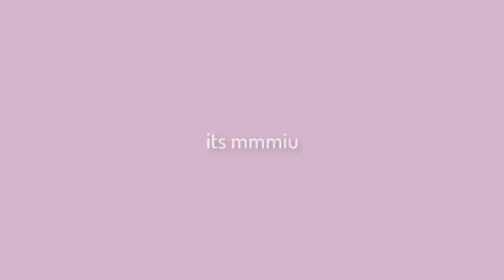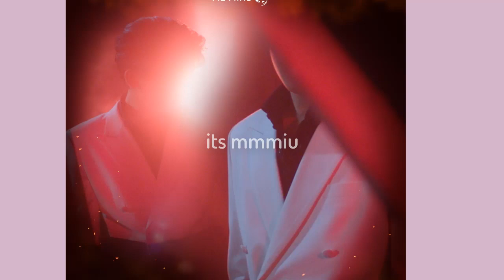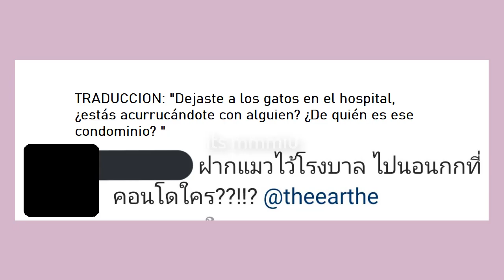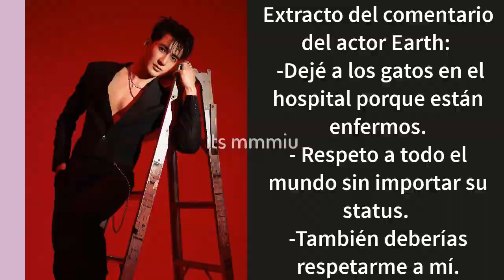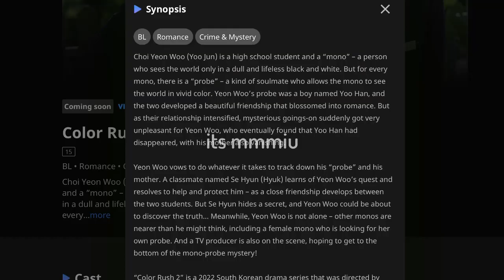JAFIRST TENDRAN NUEVA SERIE JUNTOS ¿SERA BAJO LA MISMA EMPRESA? ACTORES ACTUALIZA, EARTHMIX VUELVEN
jafirst tendran nueva serie juntos ¿sera bajo la misma empresa? actores actualiza, earthmix vuelven junto a sus compañeros de gmm, esto y mas